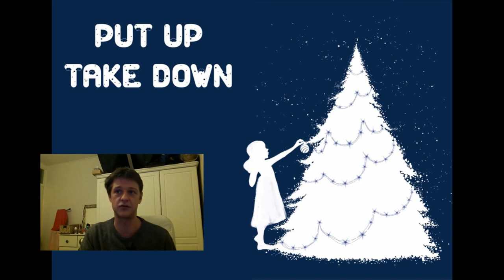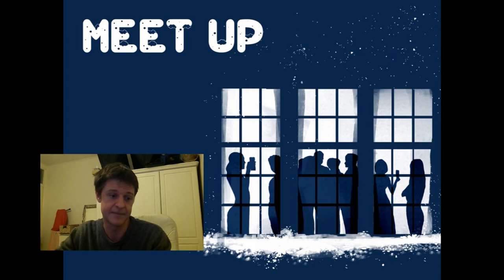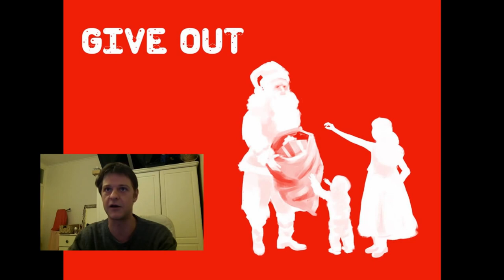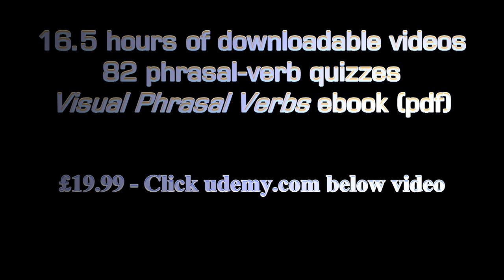Christmas Phrasal Verb Pictures